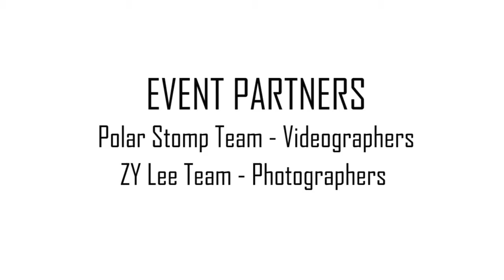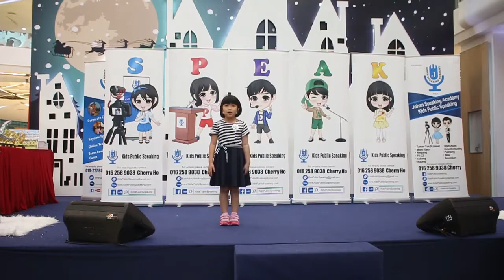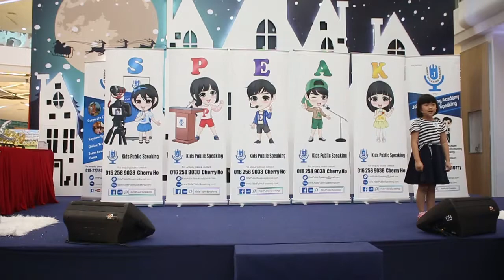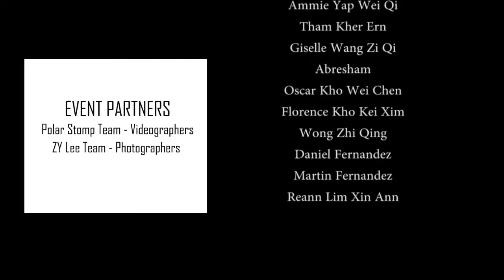Kids Public Speaking Expo & Teens' Graduation ( Johan Speaking Academy )- 19 Nov 2017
- Subang
- Shah Alam
- Puchong
- SS2
- Nilai
- Seremban
- Kajang
- Kota Kemuning
- Mont Kiara
- Ampang